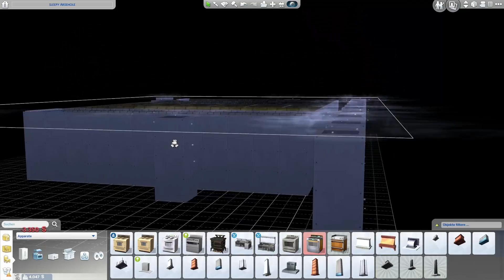Let`s Play Sims 4 Tini Sims Vampirnacht Part 11 Die Köchin war unschuldig (deutsch) HD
Viel Spass beim zusehen. Der Weg zu Tinis Galerie ist in ihrem Video beschrieben.

Quelle Musik/Outtro: The Sex Pistols - Anarchy In The U.K

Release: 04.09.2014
Entwickler: The Sims Studio (EA Black Box)
Publisher : Electronic Arts